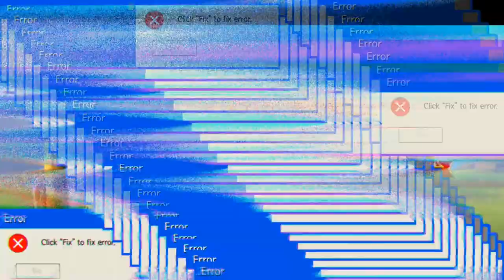Einmal falsch aufgenommen 😫 'Mech Arena'